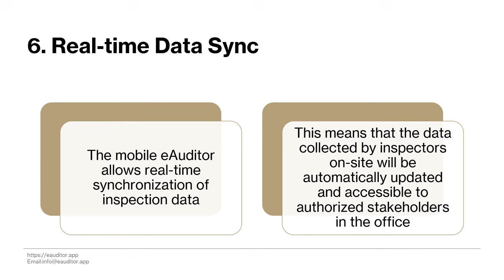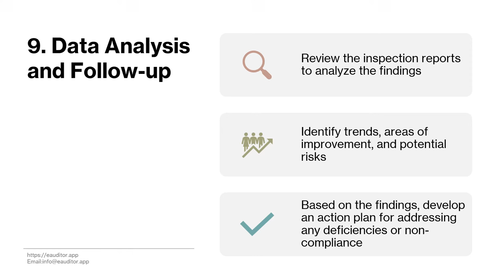eAuditor Audits & Inspections - conduct field inspections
Conduct field inspections, flag issues, and resolve problems together with eAuditor Audits & Inspections.
Conducting field inspections using mobile eAuditor can greatly streamline the inspection process, enhance data accuracy, and improve overall efficiency.
Using Excel for inspections and switching to mobile eAuditor can have distinct advantages and disadvantages. Here's why using Excel might be considered a bad idea for inspections, and why using mobile eAuditor could be a good idea:
Limited Mobility: Excel is typically used on computers, which limits the mobility of inspectors. They need to carry laptops or find a desktop computer to perform inspections, which can be inconvenient, especially if inspections need to be done in various locations.

Data Entry Errors: Manual data entry in Excel can lead to errors, such as typos, incorrect formulas, and misinterpretation of data. This can compromise the accuracy of the inspection process.

Lack of Real-time Updates: Excel files need to be manually updated, shared, and synchronized. This can lead to version control issues and difficulties in accessing the most recent information, especially if multiple inspectors are involved.

Limited Collaboration: Sharing Excel files among team members can be challenging, leading to difficulties in collaborating on inspections. Real-time collaboration is not native to Excel, and simultaneous edits can cause conflicts.

Limited Functionality: Excel is primarily a spreadsheet tool and might not provide all the features required for efficient inspections, such as photo integration, GPS tagging, and customized forms.
Create or customize inspection checklists with eAuditor Audits & Inspections tailored to your specific inspection objectives. Include questions, requirements, and criteria that need to be evaluated during the field inspection. This could cover areas like processes, documentation, safety practices, and more.